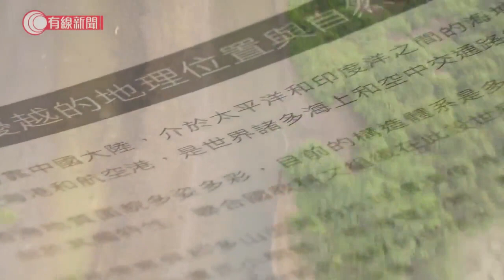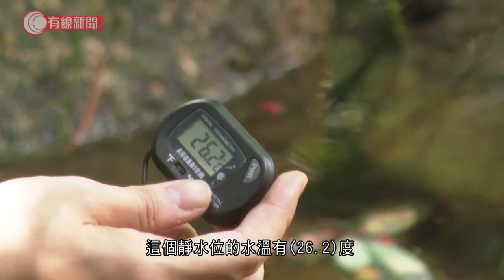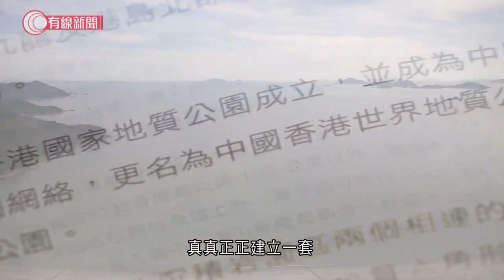小事大意義 香港有志：大自然非數學公式 跟自然部類編輯考察貝澳村落 - 20210926 - 有線中國組 - 有線新聞 CABLE News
【有線新聞】《地方志》它除了是一種歷史書，它也是一種地理書，自然部類是用文字去表達一個自然環境，引領多些讀者可以親身感受，香港一個原生態美麗的環境，達至保護這個環境。今次ROCK就要前往大嶼山南面考察貝澳河，河水穿過貝澳村落，是一條具有重要生態價值的河溪。考察包括 : 中上游的原生態山溪、小型急流 ; 中下游的農地、水牛、抽水站、祖墳、人工化河道 ; 河口的濕地、古橋、紅樹林、受污染河道 ; 出海口的沙難、營地、大海、山景。

相關影片:
1. 城管追打阻街檔主反被砍傷　檔主辯稱迷糊間隨手拿起東西自衛：後來我才發現那是刀 - 20200910 - 有線中國組 - 有線新聞 CABLE News
2. 觀塘海濱巨型月亮「斷線」墮海　穿洞洩氣沉沒　工作人員須海底撈月 - 20210923 - 港聞 - 有線新聞 CABLE News
3. 全運會　港隊三女將出戰跳高決賽　楊文蔚第15名完成 - 20210921 - 體育 - 有線新聞 CABLE News